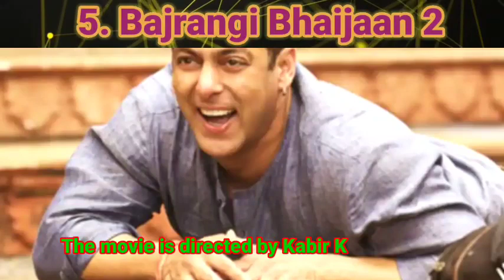Top 10 Big Upcoming Movies Of 2023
10 Upcoming Movies Of 2023 You Should Watch Out For